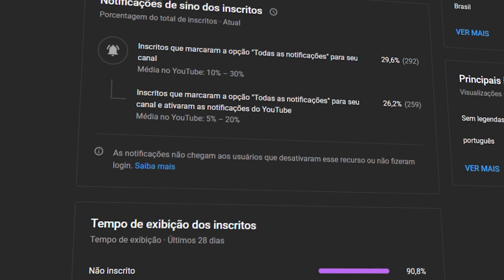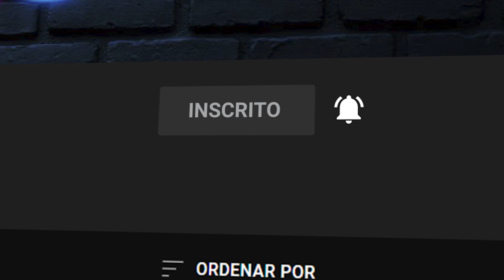AS CRIANÇAS PAGAM O PREÇO DE UM MAL POLÍTICO!